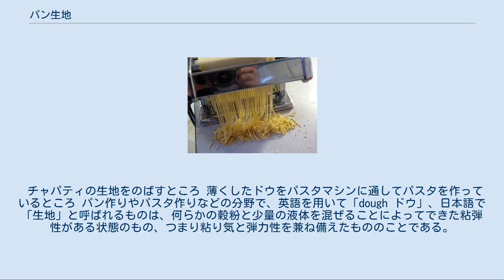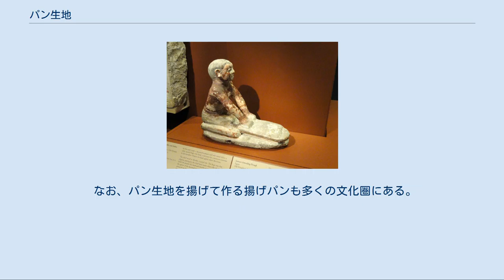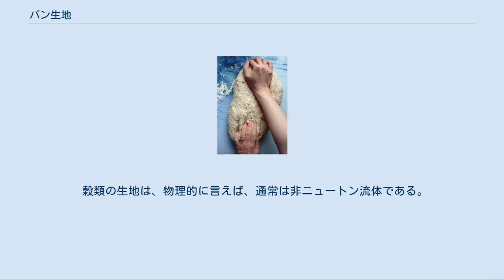パン生地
本記事ではドウ（英: dough）、またパン生地（パンきじ）やパスタ生地（パスタきじ）やクッキー生地（クッキーきじ）等々等々と呼ばれているものについて解説する。
 流動性のある、液体に近い「生地」については、生地 (食品)を参照。
 適度な粘弾性の、パン生地をこねているところ （一般論として言えば）水分がやや多すぎの状態。
ベトベトで、指にからみついている。
 メディアを再生する ドウのこね方の一例。
動画。
あらかじめ「打ち粉」をうち、作業台にくっつくのを防止する。
 チャパティの生地をのばすところ 薄くしたドウをパスタマシンに通してパスタを作っているところ パン作りやパスタ作りなどの分野で、英語を用いて「dough ドウ」、日本語で「生地」と呼ばれるものは、何らかの穀粉と少量の液体を混ぜることによってできた粘弾性がある状態のもの、つまり粘り気と弾力性を兼ね備えたもののことである。
 パンやパスタの生地（dough)として世界でもっとも高頻度で、大量に用いられているのは、小麦粉を主体とし そこに少量の水を加えたものであるが、生地（dough)は、小麦粉主体のものに限らず、さまざまな穀物（や豆類）から作られた穀粉と少量の水などの液体を混ぜることによって作られたものがある。
 生地（dough）は、有名なところでは例えば種無しパン、発酵パン、ピッツァ、パスタ類、麺類の中間材料であり、またパンケーキ、クラスト、ペイストリー、ダンプリングなどや、広くはパンベースの食品類を作る中間材料である。
世界的に見るとパンは、小麦だけでなく、トウモロコシ、米などの穀類や類似の作物から作られたものがある。
 中央インドの多くの地域では、ドウ（生地）で団子を作り手早く炙って火を通したバーティが作られる。
アフリカのサヘル地域の国々では、モロコシや雑穀から作られたドウ（生地）で作った団子を茹でたアイシュ（aiysh）やビヤ（biya）が食べられる。
生地を薄くのばして焼いたロティ、ラヴァシュ、サンギャーク、ユフカ、マッツァー、ラファ（lafa）、トルティーヤなどのフラットブレッドは、世界中の多くの地域で作られている パン 世界各地で、小麦などの穀類の粉を水とイーストを混ぜ発酵させた生地がパン作りに用いられている。
砂糖、塩もまた、パン生地の一般的な材料である。
 ものによっては鶏卵やバターやオリーブオイルを加える場合もある。
そうした材料の割合を増やしてゆくと、次第に、クッキーなどお菓子に近いものとなってゆく。
 なお、パン生地を揚げて作る揚げパンも多くの文化圏にある。
 小麦粉を主体としたドウは、工作や手芸で、一種の粘土のように、用いられることがある。
 プレイ・ドウ もともと食品なので、口に入れ呑みこんでしまった場合でも通常の粘土よりも安全なので、欧米では家庭で親が（ものを口に入れがちな）幼児の遊びのために作り、使わせている。
（こうしたドウを「プレイ・ドウ」と呼んでいる）。
日本では、幼児向け（母子向け）の造形体験教室などでしばしば用いられている。
食用色素を用いて色鮮やかに着彩したものは、子供に喜ばれ、かつ安全性も保たれるので、それが用いられることもある。
 穀類の生地は、物理的に言えば、通常は非ニュートン流体である。
 ドウを練る召使いの像。
（古代エジプト、紀元前2494年～2345年頃） ^ 日本語では訳語が定まらず、分野をからめつつ「パン生地」「パスタ生地」「クッキー生地」「うどん生地」...等々等々、際限が無い。
英語の「ドウ dough」が一語で済み、安定的である。